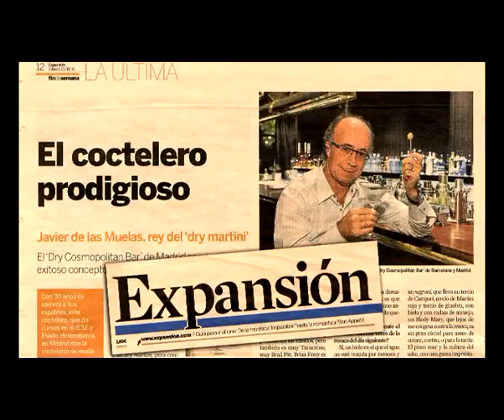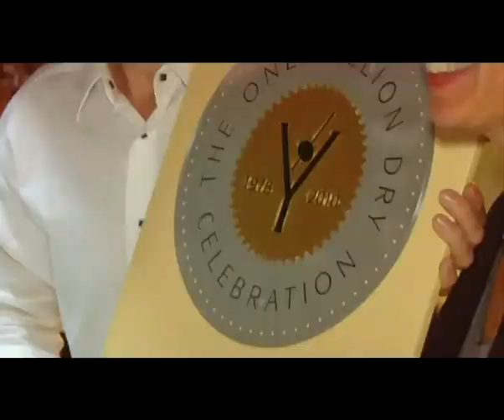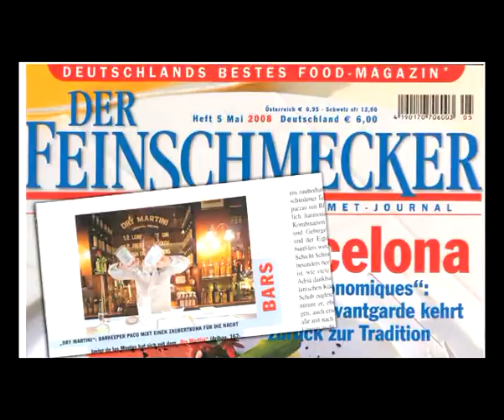Video Promoción de Javier de las Muelas